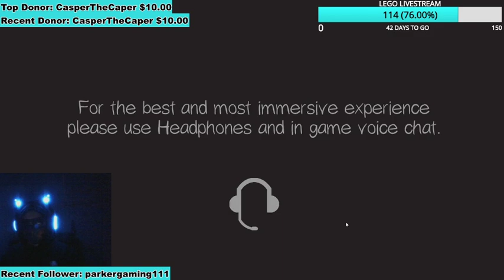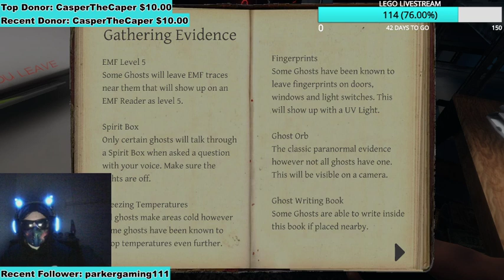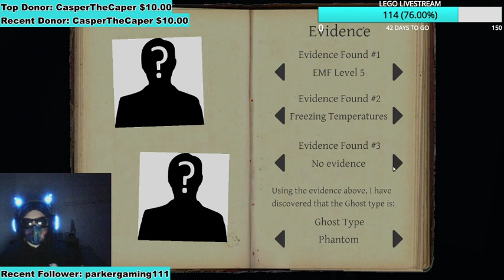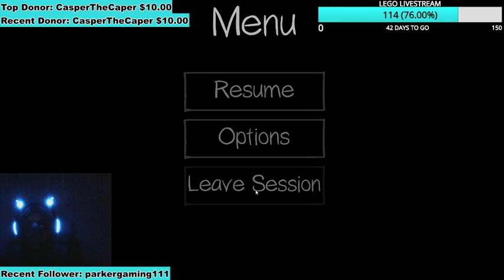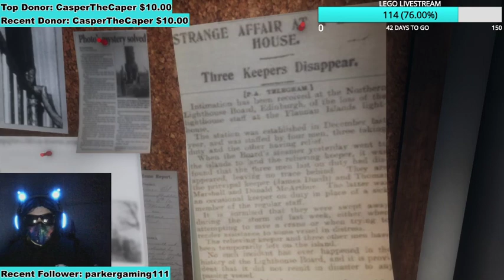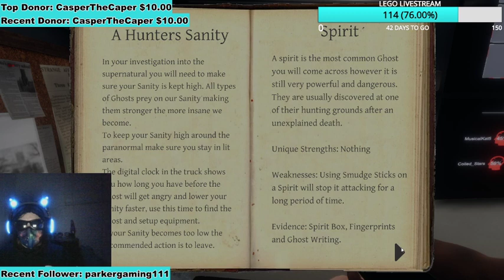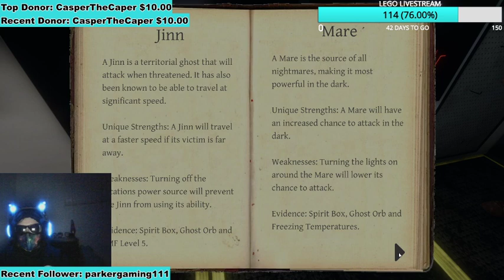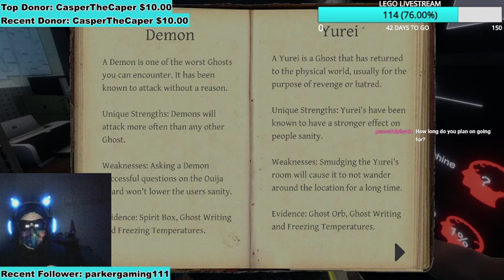PHASMOPHOBIA WITH THE GANG